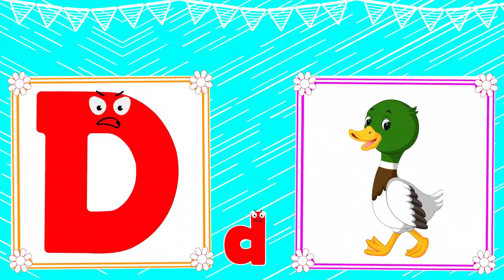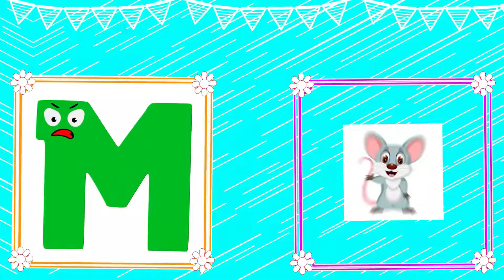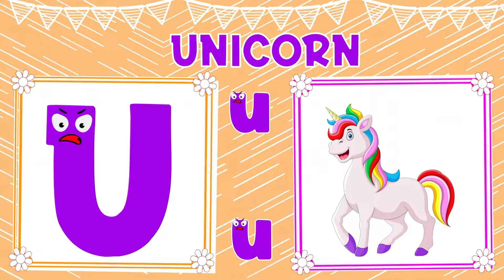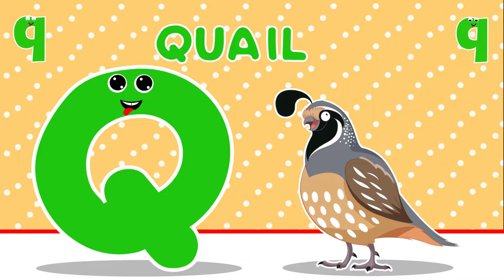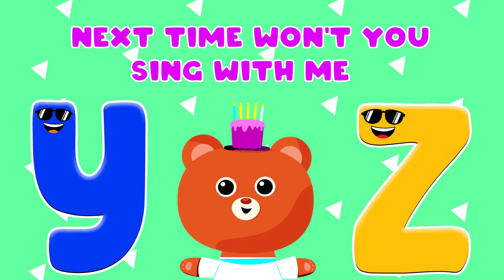ABC Alphabet Learning For Preschoolers | ABC Learning Videos For 2 year olds